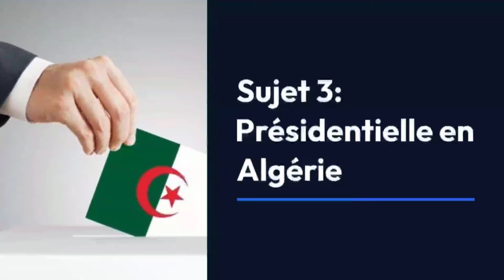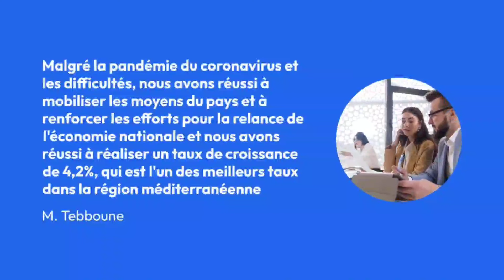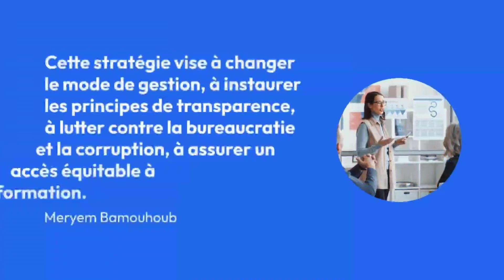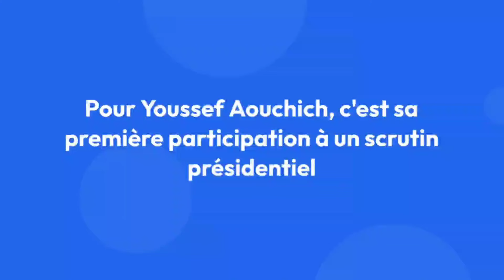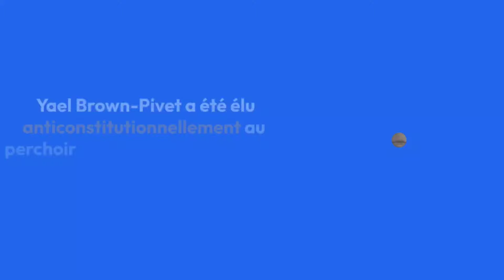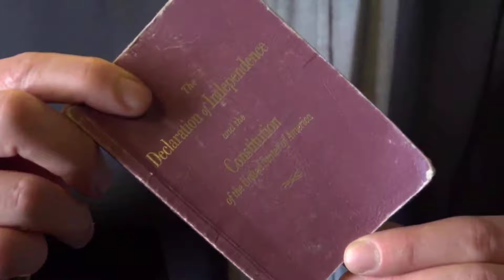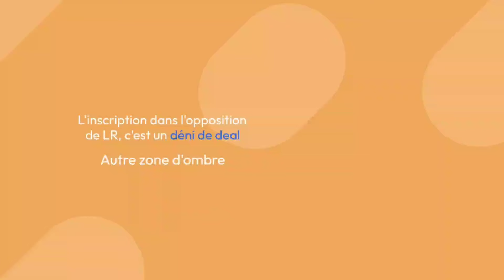🇫🇷🇩🇿 « Une mascarade »… Les Français vivent-ils les dernières heures de la Ve République?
🛑 Sujet numéro 1 :
Tebboune : « La sécurité alimentaire est notre priorité »

Sujet numéro 2 :
Le projet de la transformation numérique remis pour validation à la Présidence de la République

Sujet numéro 3 :
Présidentielle en Algérie : trois candidats retenus

Sujet numéro 4 :
Futur Premier ministre: « Une mascarade »… Les Français vivent-ils les dernières heures de la Ve République?